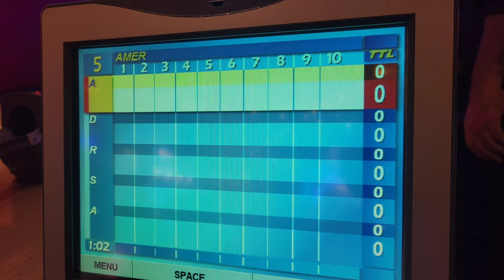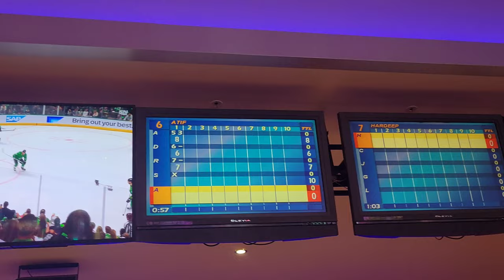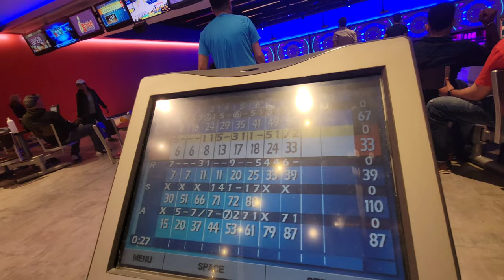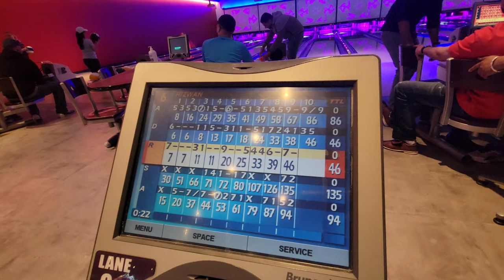Niagara Falls Fun Time with Family.[ Daily Vlog ] Toronto Vlog. Kids Love this Place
A fun place to go in Niagara falls , where kids can play arcaded games and adults can enjoy fine dine and play Bowling. its a Clifton hill Niagara falls Canada

clifton Hill Niagara Falls
Kids Heaven in Niagara Falls
Summer Places Canada
Where to go in Canada